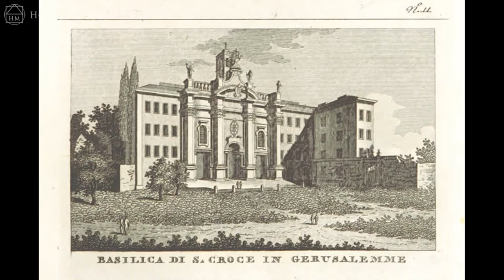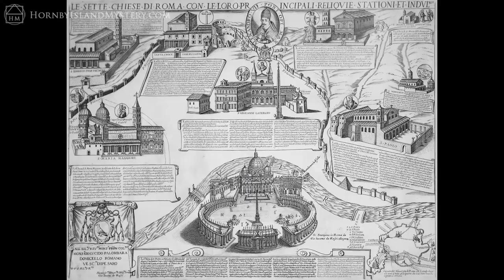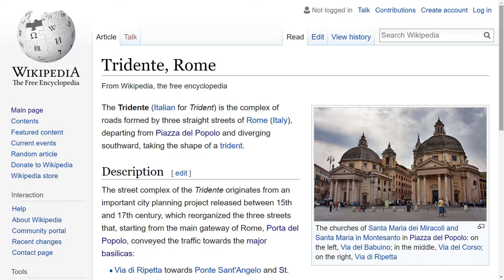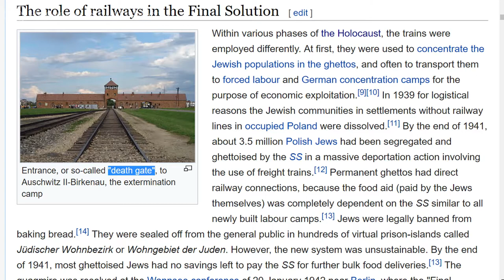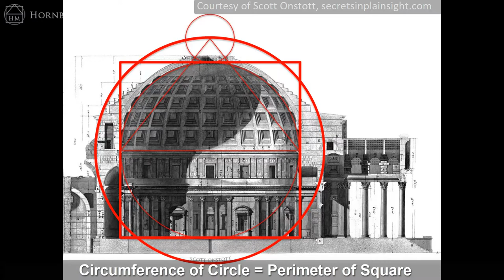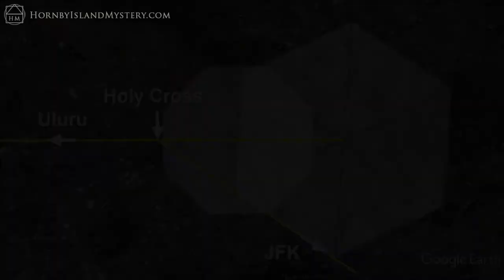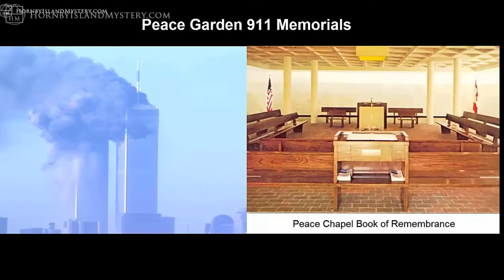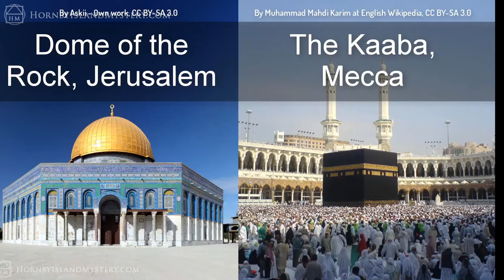Holocaust, JFK & 911: Unambiguous mapping of Roman-Catholic-Freemasonic geomancy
There is a geomancy laid out in the streets of Rome that has been in place since before the time of Christ that takes form in precise regular geometry. This geometry has its foundation in some of the most ancient roadways and buildings in Rome that Emperor Constantine the Great and subsequent popes, most notably Pope Sixtus V, built upon over the centuries.

In modern times, evidence points to Freemasons as having picked up the torch extending the unmistakable geomancy in the new world that connects what are arguably the most important, dark events shaping our current era.

More mysteriously, this human geography connects to the very structure of the planet with continental and extreme topographic features lining up. Whether conspiracy or something far more mysterious, the geometry is undeniable.